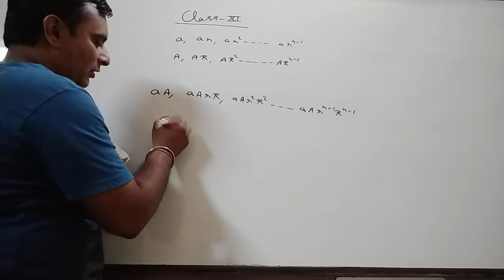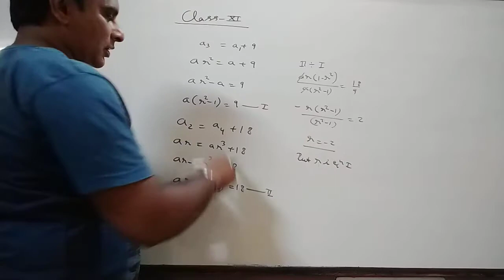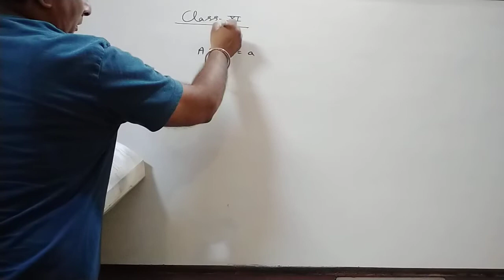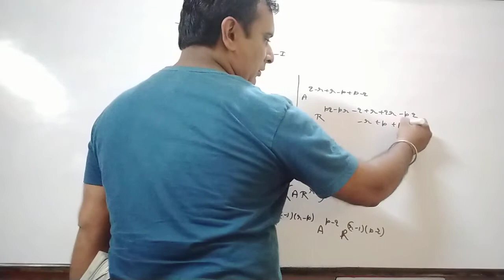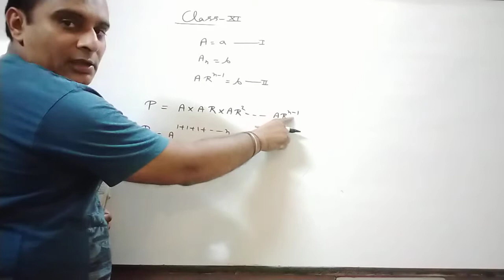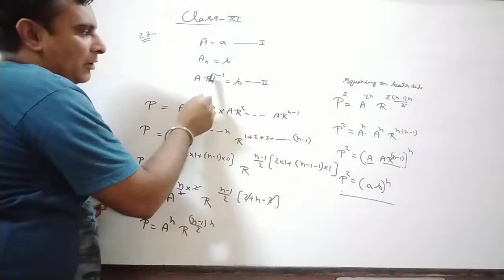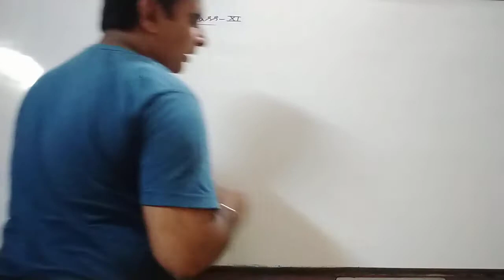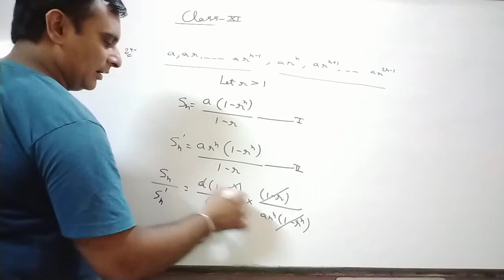8 Sequence and Series of Class XI By Ravi Taneja of Ex 9.3.4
It is Video to understand questions of GP